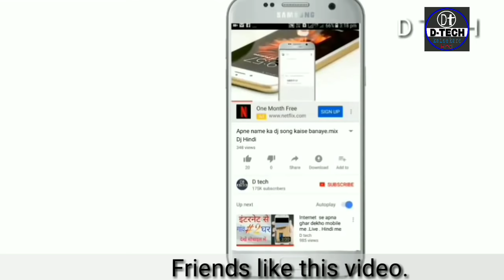LUDO KING GAME हर बार कैसे जीते...//Ludo Kaise Jeete Trick in Hindi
How To Win Ludo King Game In Every Time//Ludo Kaise Jeete Trick in Hindi.
Dosto Agar ap Ludo King Game Khelna Pasand Karte ho .To ap Ludo me Har Bar 6 Sixe markar Ludo Kaise Jeete. Ludo me Har bar Jeetne ki Trick es vedeo me Batayi Hai. Hindi me.

LODO KING GAME ME HAR BAR SIXE.. 6...KAISE MARE..
LODO KING GAME  HAR BAR KAISE JEETE..
LODO KING GAME HAICK KAISE KARE
LUDO KING GAME KHELNE KE NIYAM
LUDO KING GAME  ME MAN KE NOMBER KAISE LAYE..
LUDO KING GAME KAISE KHELE..
LUDO KING GAME HAR BAR KAISE JEETE
LUDI KING GAME TRICK
LUDO KING GAME TIPS
HOW TO WIN LUDO KING GAME
HOW TO GET SEXE 6 IN LUDO KING GAME.
LUDO ME CHAI NOMBER KAISE LAYE
LUDO KING GAME ME SIXE .6.. NOMBER  KAISE LAYE
LODO KING GAME KHELNE KA TARIKA
LUDO KING GAME ME SIXE.. 6.. MARNE KA TARIKA
LUDO KING GAM ME SIXE  6
MARNE KI TRICK
LUDO KING GAME KHELNA SIKAO
LODO KING GAME JEETNA SIKAO
LUDO KING GAME KI TRICK BATAO
LUDO KING GAME ME SIXER MARNA SIKAO
LUDO KING GAME VEDEO
LUDO KHELKAR DIKHAO
LODI ME JEETKAR DIKHAO
LUDO KING GAME TRICK SE KAISE JEETE.
LUDO KING GAME ME CHARO GITI AK SATH CHALNE KI TRICK
LUDO KING GAME NEW TRICK
LUDO KING GAME KHELNE KA NAYA TARIKA.
LUDO ME BHAGNE KI TRICK
LUDO KING GAME KAISE JEEYE HAR BAR SIXE MAR KAR TRICK

Facebok . Dayal Bhai